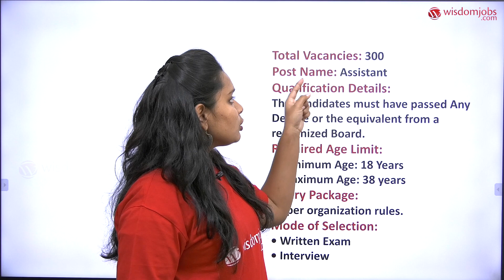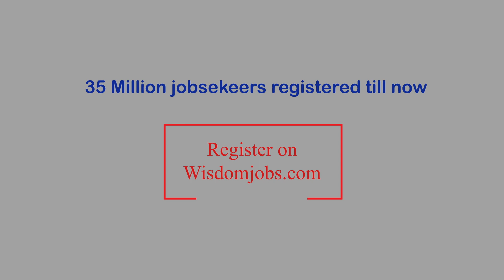TN Cooperative Bank Notification 2020 | 300 Assistant Recruitment @Wisdom Jobs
This video is about Tamil nadu cooperative bank notification 2020 inTN bank. TN Cooperative Bank invited notification for Recruitment 2020 Notification Out, 300 Vacancies for Assistant/Junior Assistant Posts. In this video we are discussing about Vacancy Notification, Eligibility, Selection, Salary, Exam Dates and syllabus to prepare for the exam.  This video is to get more details for those Candidates who are interested in the vacancy details & completed all eligibility criteria can read the Notification & Apply Online.Get notified instantly about all latest job notifications by clicking SUBSCRIBE button of our channel!